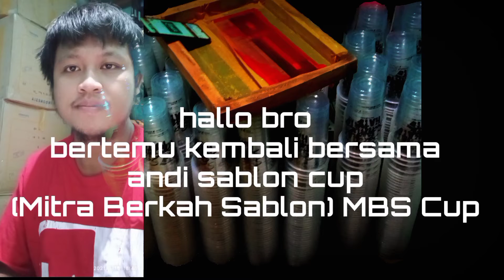pegawai baru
sablon cup genteng